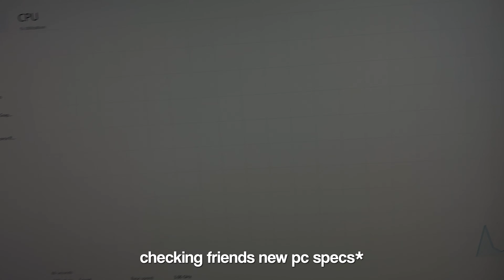The Day In The Life On Summer Break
Support A Creator Code: iicy (ad)

PC Specs:
CPU: i9-10900k
GPU: RTX 3080
RAM: 64GB 3600mhz
Power Supply: 750W

Peripherals:
Keyboard: Wooting 60HE
Mouse: Finalmouse Starlight 12 Phantom
Mic: HyperX Quadcast
Monitor: Alienware 240hz 27" Monitor
Mousepad: Gutzy Aiden Miami Swirl Mousepad